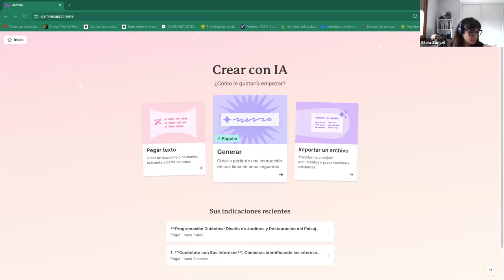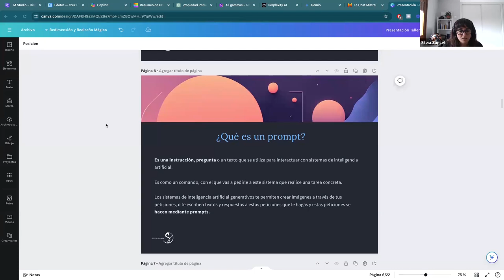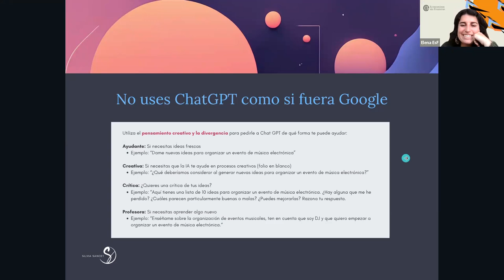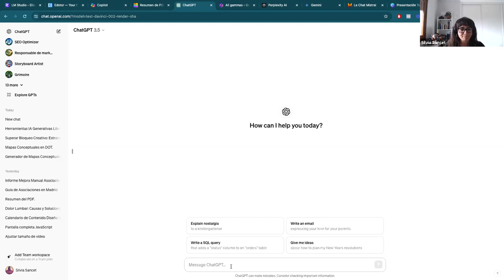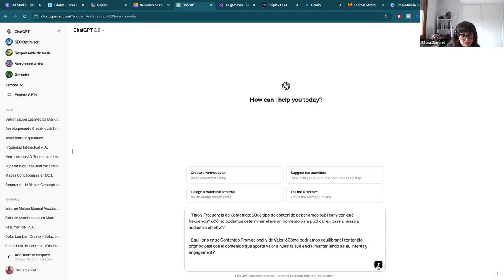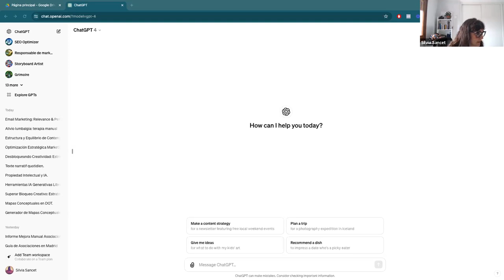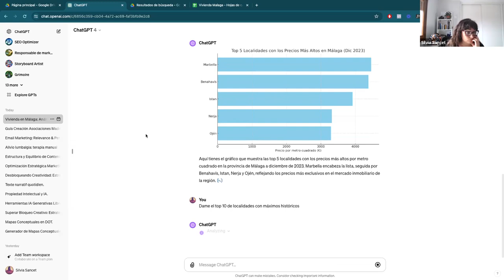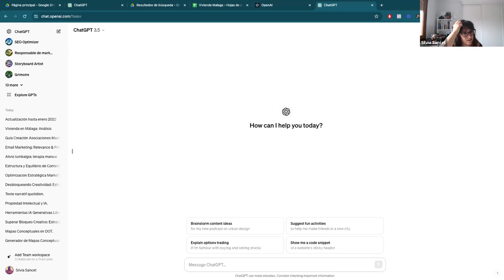[Píldora formativa 3x02] Herramientas de Inteligencia Artificial para la ESS.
El lunes 18 de marzo del 2024, EsF conto con Silvia Sancet, diseñadora web, fotógrafa y experta en marketing digital. Además es experta en el uso de IA. En esta charla Silvia explica las diferentes herramientas de IA que hay en el mercado y cómo sacarles el máximo partido.
Algunas cuestiones que se abordan en la sesión son:
– Qué es la inteligencia artificial versus inteligencia generativa
– Algunas herramientas prácticas para usarla en su día
– Potencialidades de la misma
– Limitaciones o dificultades.
Esta píldora formativa se dirige a personas que lideran empresas, iniciativas o colectivos de Economía Social y Economía Social y Solidaria; personas técnicas y dinamizadoras de entidades del tercer sector y agencias de desarrollo local.
Para conocer más sobre Silvia podéis entrar en su web Y para más información sobre el Área de Economía Social y Solidaria de EsF id a